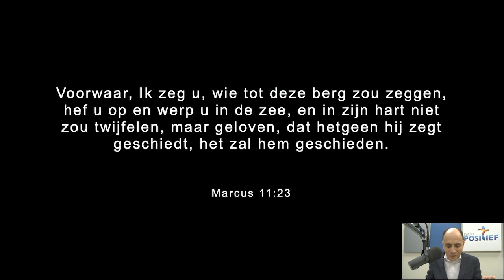Woord van Leven - Donderdag 29 September